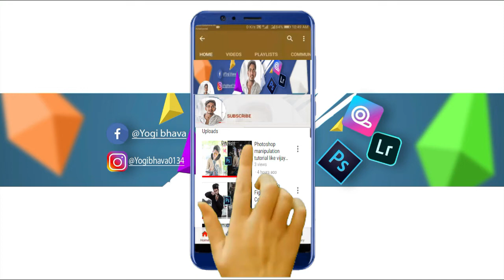Lightroom Mobile 10 Presets free Download in 1 click | Lightroom Premium Presets Download yogibhava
Lightroom Mobile 10 Presets free|Lightroom & photoshop Premium Preset Download in 1 click yogibhava

Lightroom,
Lightroom presets free download ,
Retouching,
Portrait,
Retouching portrait,
Portrait retouching,
Image retouching,
Lightroom presets ,

vijay mahar photo editing
vijay mahar
vijay mahar new photo editing,
instagram viral photo editing tutorial lightroom
vijay mahar water photo editing
vijay mahar water drop,l
VM Editing
 vijay mahar, vijay mahar editing
editing tutorial
editing tutorial lightroom
editing tutorial lightroom mobile
Picsart
vijay mahar
vijay mahar all new photo editing
vijay mahar new post photo editing
vijay mahar new bike photo editing
photoshop editing

adobe photoshop

photoshop tutorial

boys hairstyle

how to

2020 photoshop photo editing

hairstyle boy

ps editing

photoshop

photo editing

skin retouching

photoshop

adobe photoshop

photoshop retouching

skin retouching

photoshop manipulation

retouch photoshop

camera